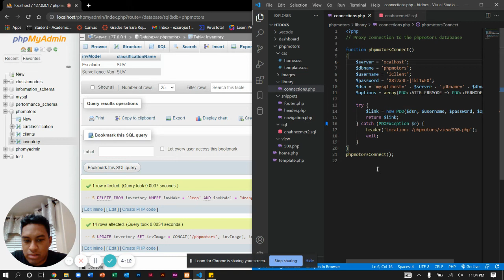Enhancement 2 Fall 2021